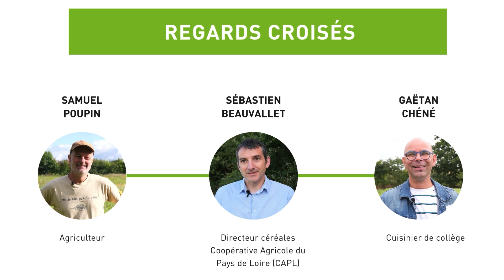Vers une filière légumineuse territoriale pour la consommation humaine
Les bienfaits des légumineuses gagnent à être connus de tous : un aliment sain, source de protéines végétales et de fibres, et une culture économe en intrants, intéressante dans les rotations des agriculteurs. Les collectivités  peuvent se saisir de cette opportunité pour dynamiser une filière permettant une diversification de l’activité agricole et un approvisionnement local en légumineuses. Ainsi est né le « démonstrateur de filière de légumineuses » de l’association LEGGO (LEgumineuses à Graines du Grand Ouest). C’est dans ce cadre que des acteurs variés de la filière (producteurs, cuisiniers de restauration collective, coopératives, sociétés de restauration, étudiants…) se sont réunis chez Samuel Poupin, paysan-boulanger et producteur de lentilles à Mauges-sur-Loire (49).